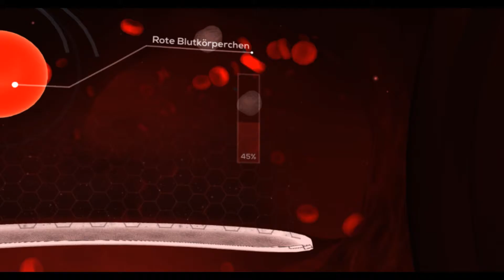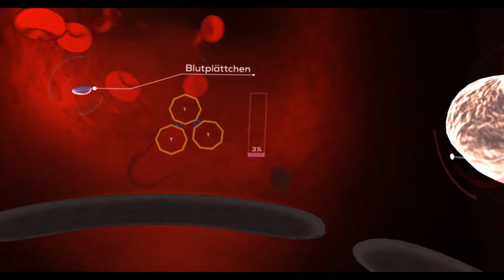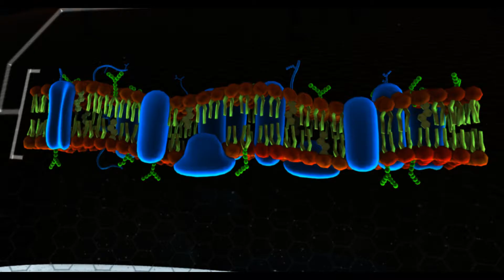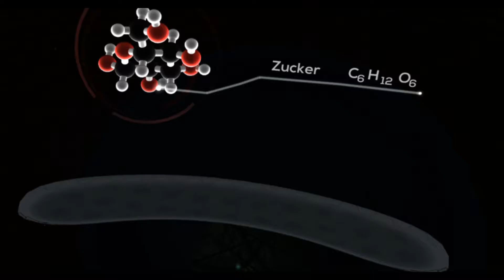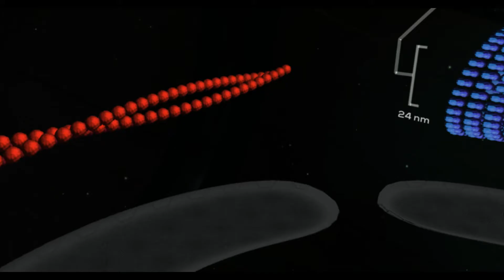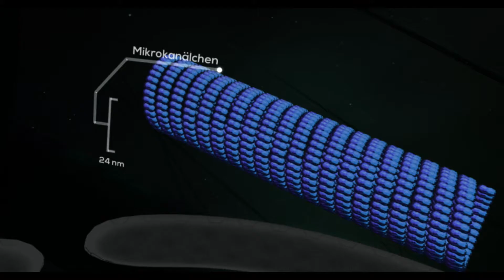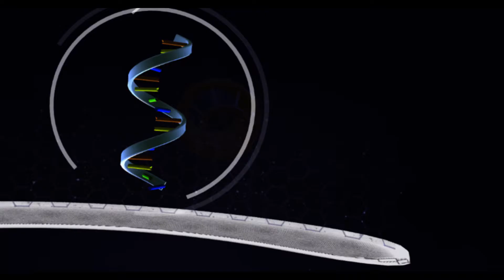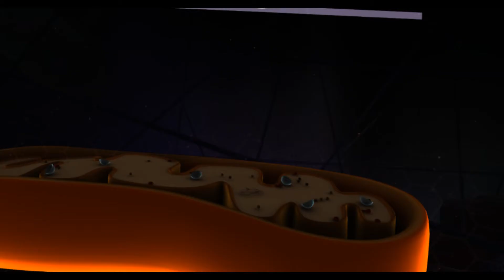Body VR (Deutsch) - Oculus Rift